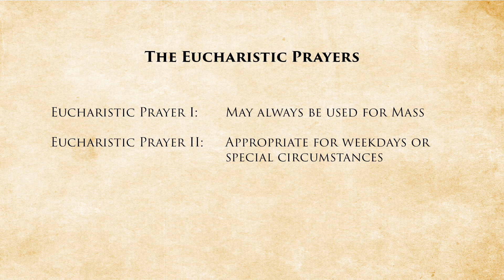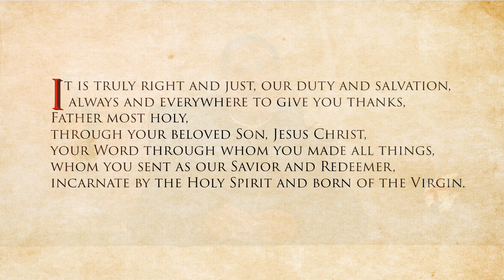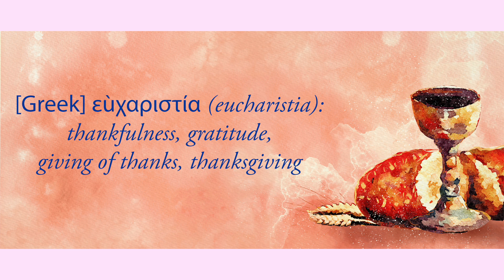Stewardship - The Eucharistic Prayer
Catholic Diocese of Salt Lake City | 2023
Office of Stewardship and Development